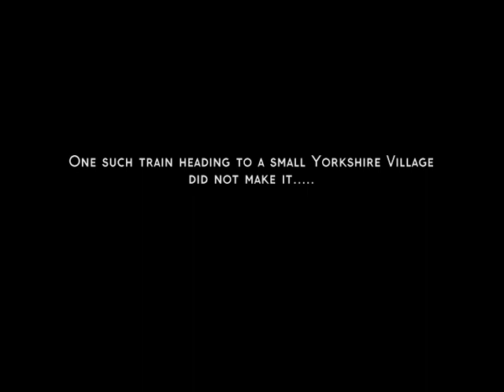Ghost train Movie Trailer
Written and Directed by Matt Grindley and Sarah Deery. Produced by Cannymedia Entertainment Films